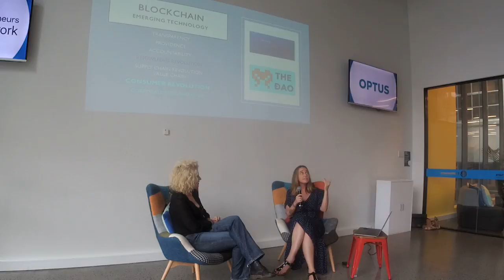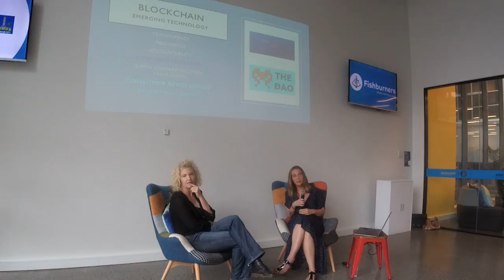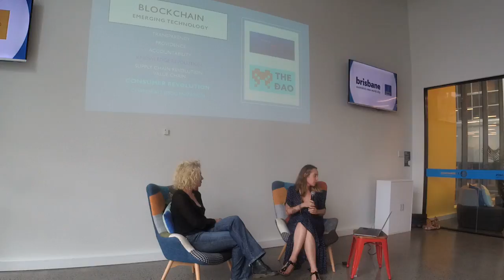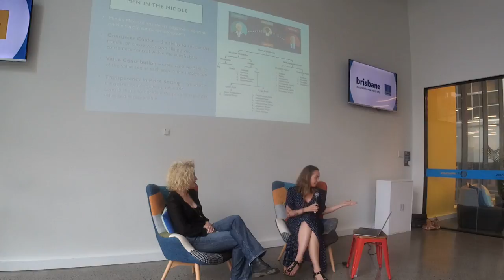Women in Blockchain: Talking with Riley Kinnunen, EE3 and Flux Party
This month, Brisbane Women in Blockchain Meetup will be talking with Riley Kinnunen, Co-Founder of EE3 and a key organiser of the Flux Party. EE3 is a blockchain company building a market place for the trading of carbon credits. The Flux Party is a political movement using blockchain technology to modernise our democratic systems.

Riley is a mathematician and a technologist, an early adopter of Bitcoin and is deeply immersed in blockchain technology. When not working hard behind the scenes at Flux, Riley is involved in a number of global blockchain projects including a decentralised vetting system, the Metacurrency project and building blockchain enabled carbon marketplace for the trading of carbon-based commodities - EE3. Riley is also preparing for an Initial Coin Offering (ICO). Please come along, sit back and enjoy hearing Riley's story.